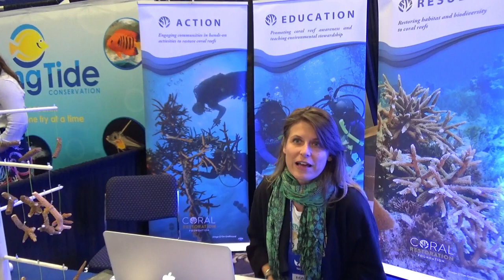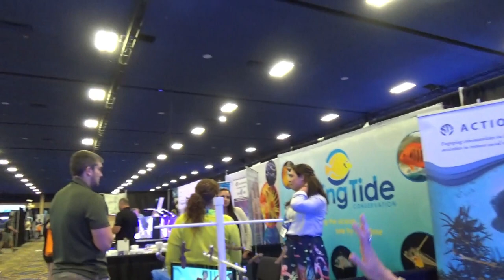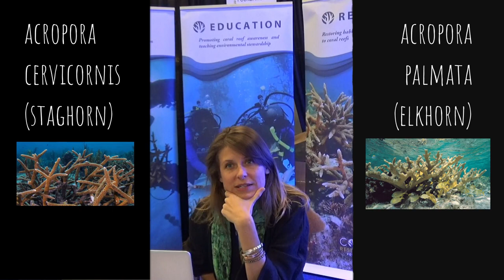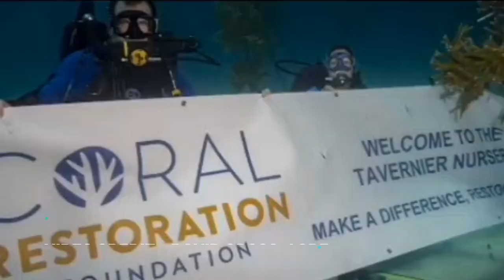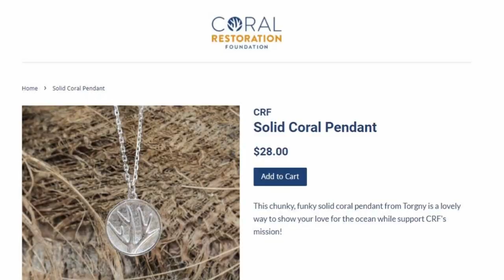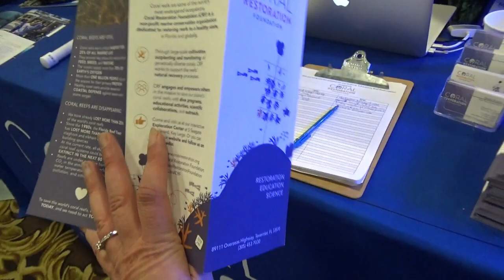CORAL RESTORATION FOUNDATION - INTERVIEW AT MACNA 2018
Macna 2018 was amazing for many reasons.  But, seeing all of the foundations and companies supporting restoration and conservation really did my heart good.
Coral Restoration Foundation stood apart from the rest because they are concentrating on allowing propagated coral to restore the Florida Reef Tract.  Let me know what you think about their foundation!

Australian Institute of Marine Science, (2013). AIMS Coral Fact Sheets - Agaricia agaricites. Viewed 01 January 2013
Photo credit:  Nancy Sefton